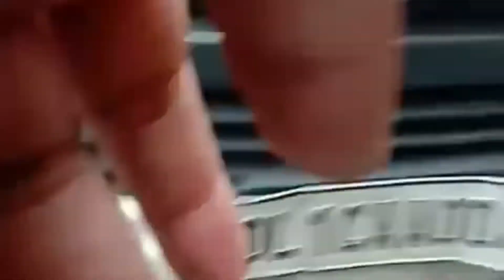Interceptor ne kata meri gadi 🚗 ka challan 😔 police 🚔